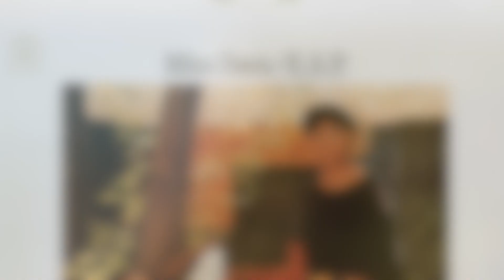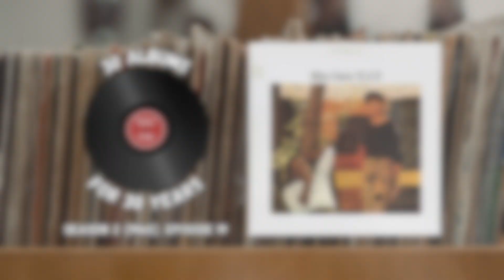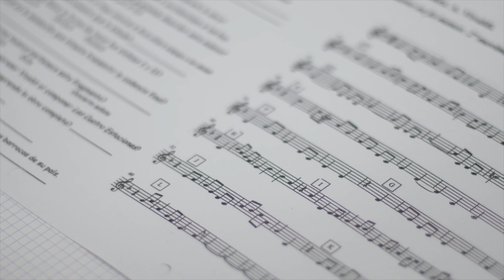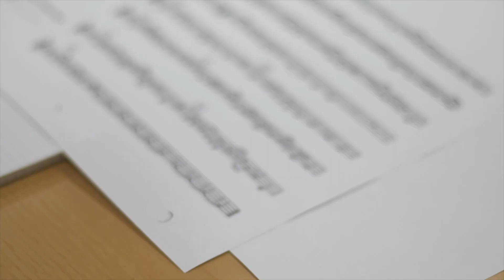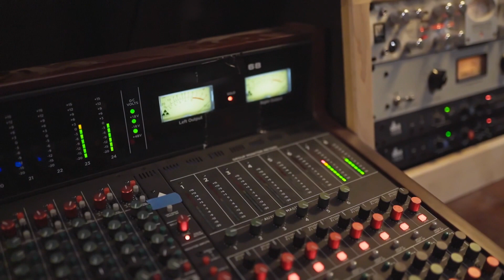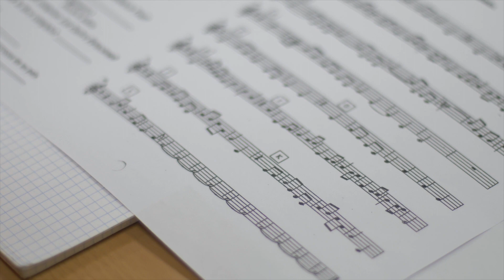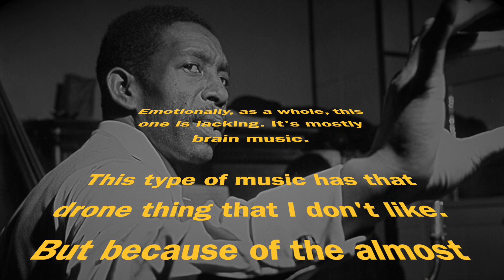The Origin Story of "Mr. Cool" Miles Davis | 30 Albums for 30 Years (S2, E19)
Learn the origins of "Mr. Cool" Miles Davis, arguably the most outstanding jazz trumpeter and band leader of all time, and the story behind his monumental 1965 LP "E.S.P."

"E.S.P." is significant because it is the first studio release of Miles Davis’ Second Great Quintet, which signified a new, more modern direction for Miles after the breakup of Mile Davis’ first Great Quintet. The record creates an overall mood and sense of exploration.

Listen to the full podcast episode with excerpts from Miles Davis' "E.S.P." only on Spotify!